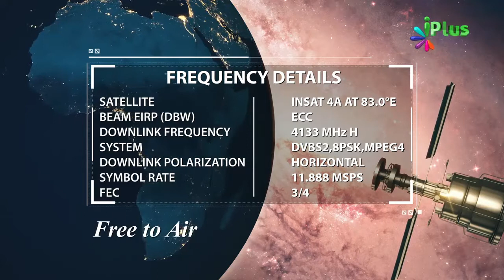Waldain Ke Saath Husn e Sulook Karo Kyonki.... By Shaikh Abdul Gaffar Salafi | iPlus TV